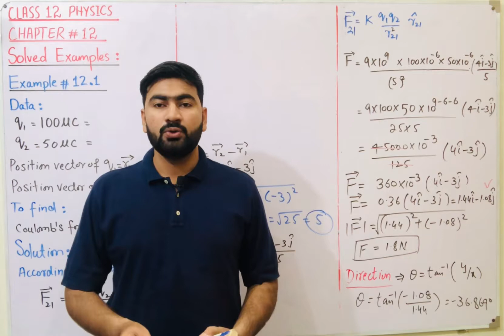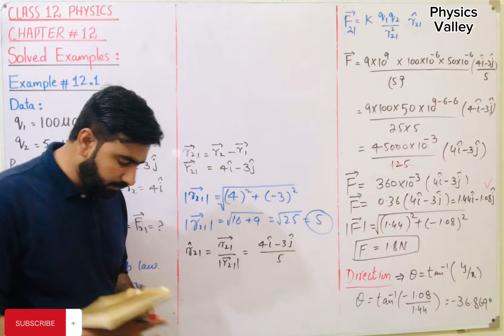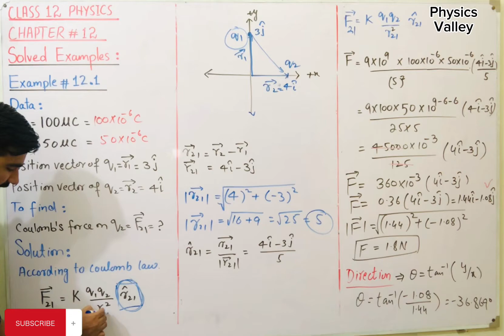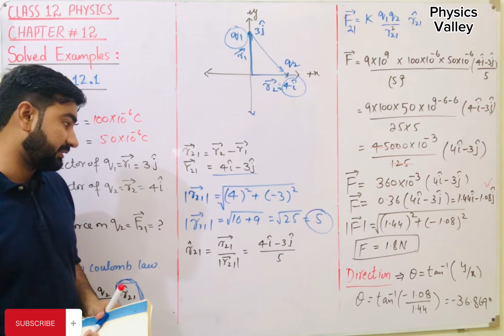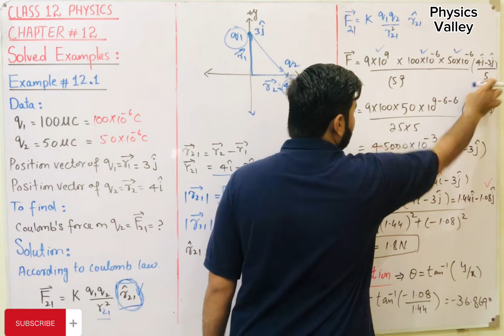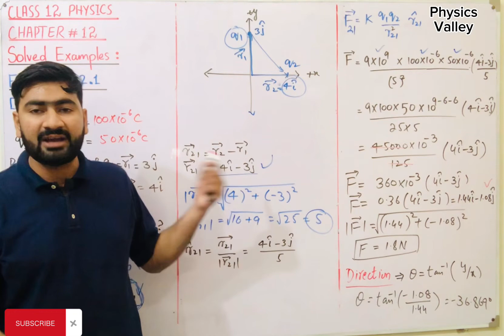Example 12.1 | Solved Examples | Class 12 Physics | Electrostatics | chapter 12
This video provides solved examples from Class 12 Physics, specifically on Electrostatics, in Chapter 12.
example 12.1 class 12 physics,
example 12.1 class 12th physics
,example 12.1 class 12 ncert physics
,example 12.1 physics class 12.